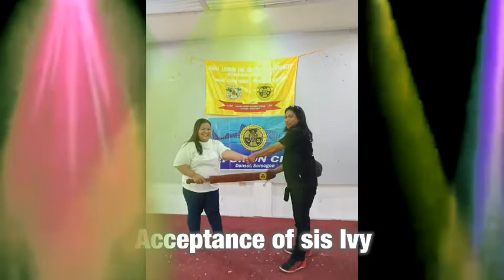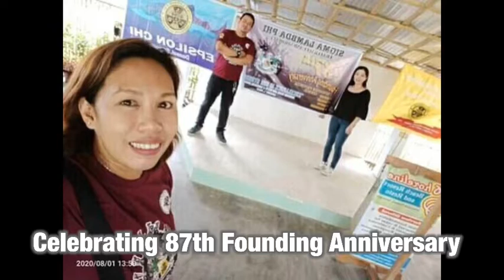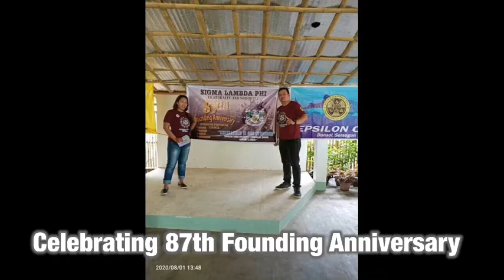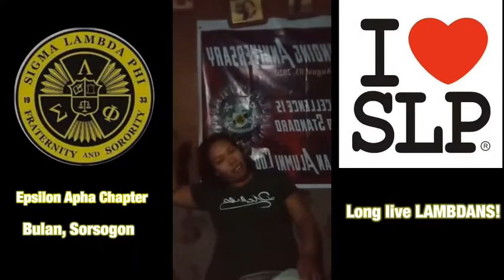Sigma Lambda Phi 1933 Epsilon Alpha Bulan Chapter. brave_ian vlogs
Happy 87th Founding Anniversarry Slp. Brave_ian vlogs